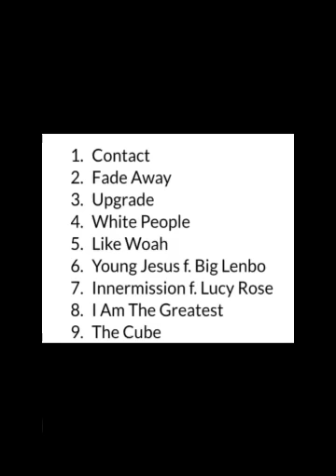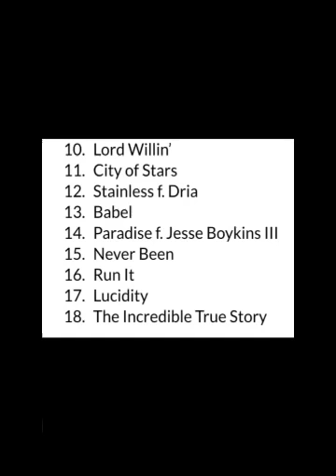Tracklist Revealed: Logic- The Incredible True Story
I definitely feel like this could make the top 10 list for me no doubt but what will y'all think the album will sound like?